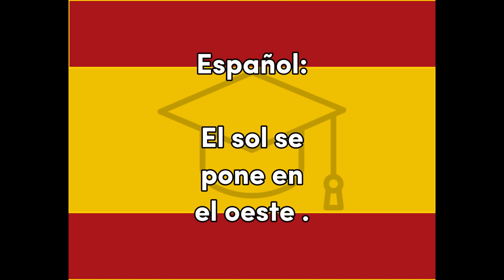Oeste - Spanish for West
Word for Today translation for fun and easy learning and education, West, Spanish